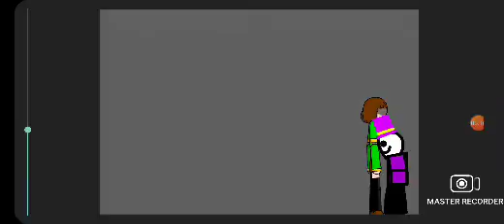ron/juju vs chara part 5 finale